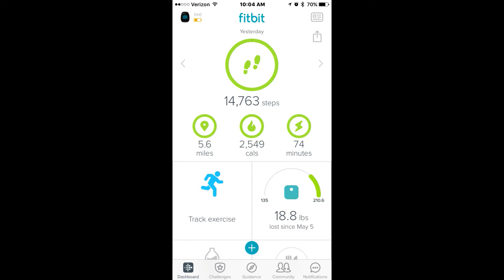Daily vLog 09/11/217 Semi Emergany Plumber, Laundry, & More Sun Room AHS vLogs!